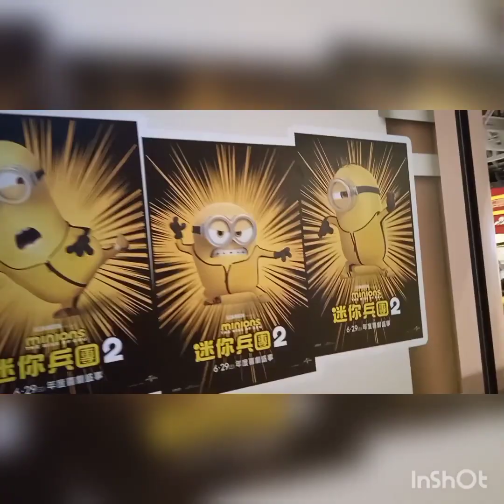@ city plaza || clendz vlogs